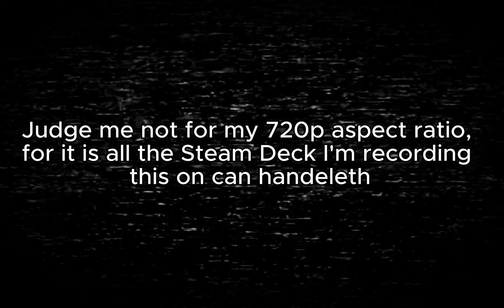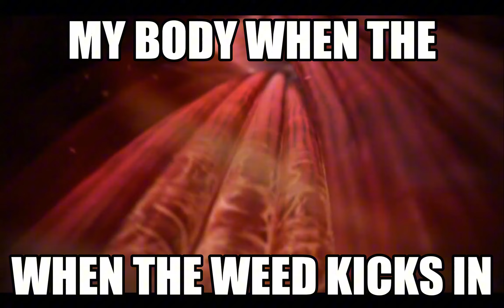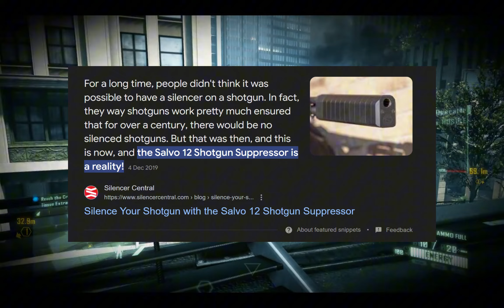Crysis 2 is Still Good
Sometimes you just want to play as a giant robot dude with his metal butt out. Is that too much to ask???